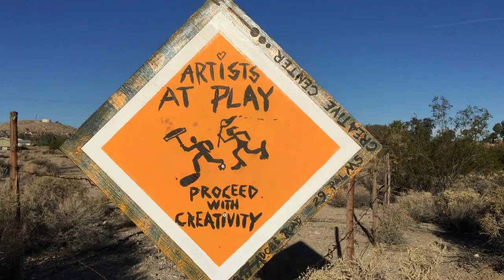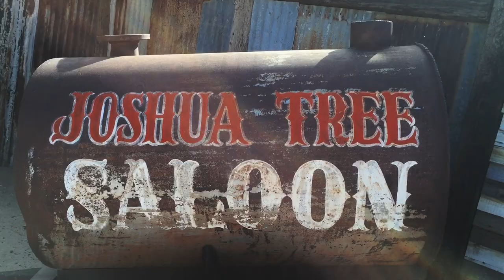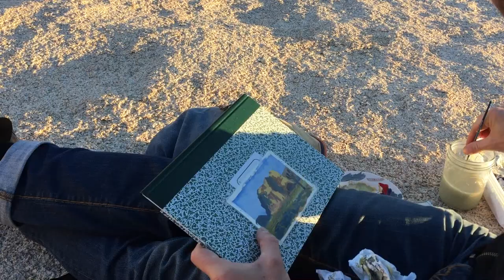'Three Artists Paint Joshua Tree' plein air process video